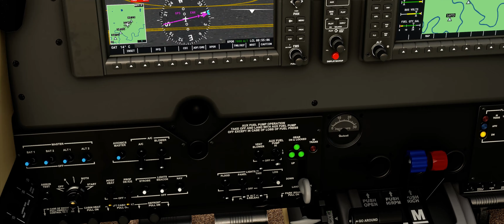Microsoft Flight Simulator 2020 Teeside flyover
Took off from Teeside Airport, out over to Redcar and circled back via Stockton and back over Middlesbrough before landing.